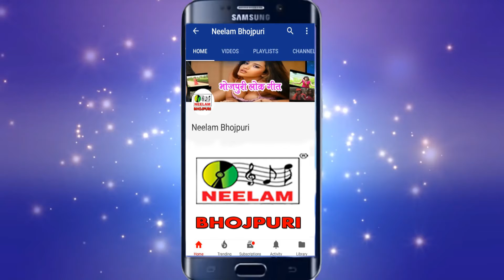भोजपुरी निर्गुण | ए डाक्टर भाई हई ली | E Doctor Bhai Hae Li | Album - Manush Jivan Ke Safal Bana L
गीत -  ए डाक्टर भाई हई ली
एल्बम - मानुष जीवन के सफल बना लs
गायक - ध्रुप जी प्रेमी
गीतकार - गजेंद्र ओझा.